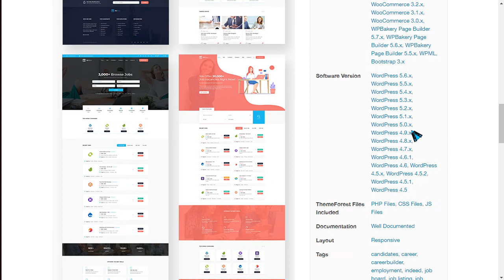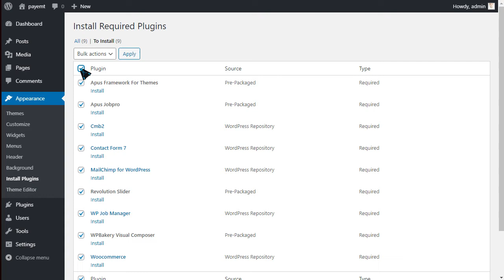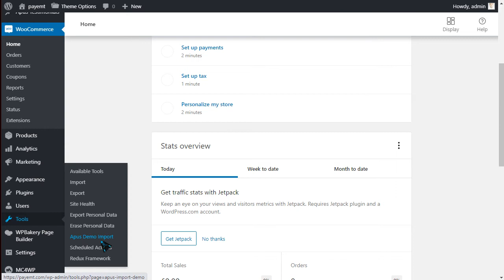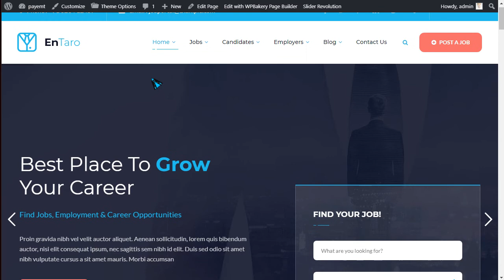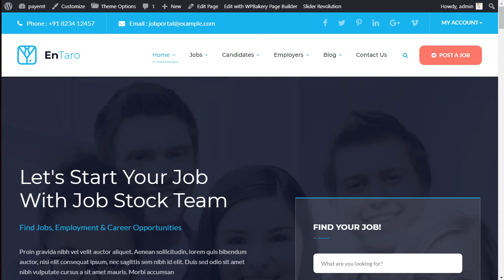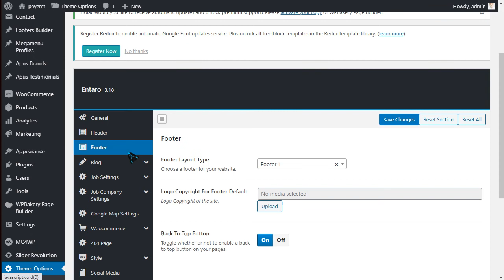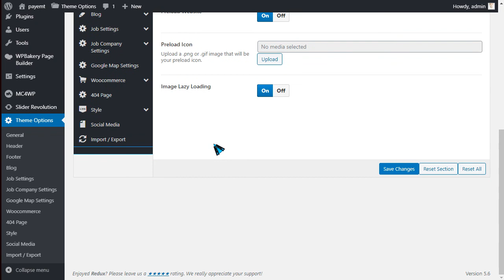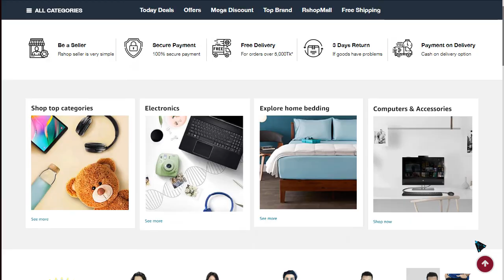Entaro - Job Portal WordPress Theme — 10 minute series — WordPress Bangla Tutorial HeRa Khan